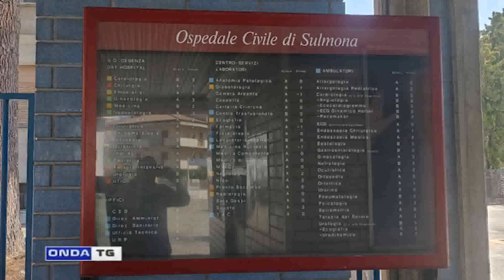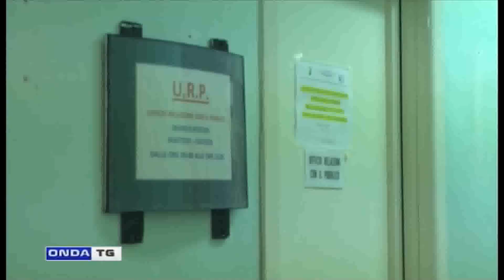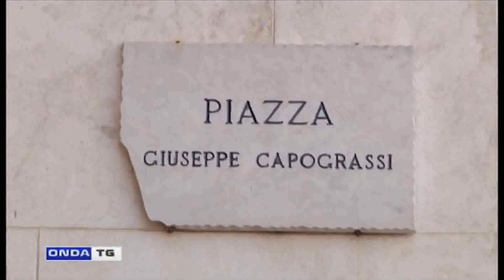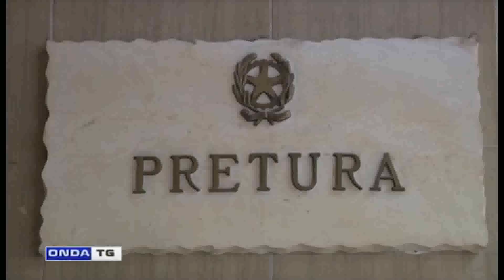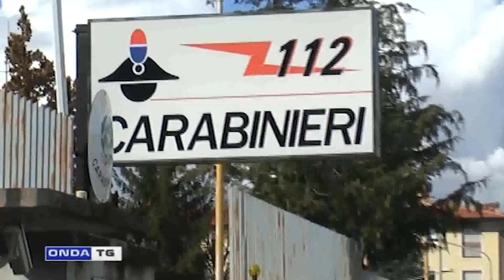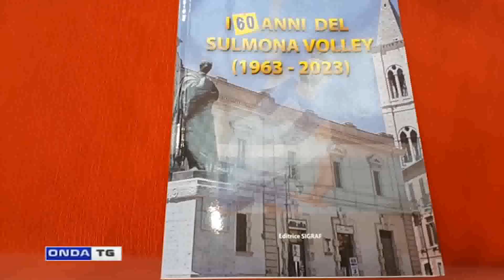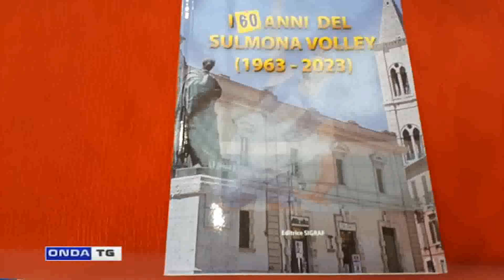tg giorno 05092023